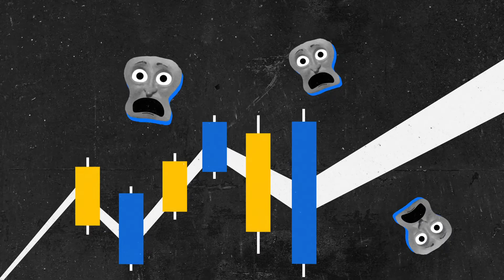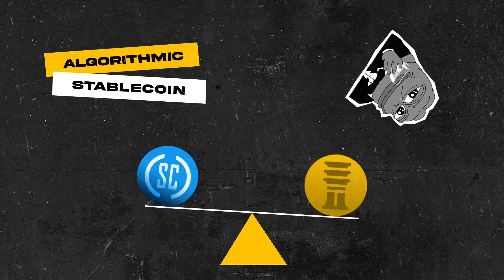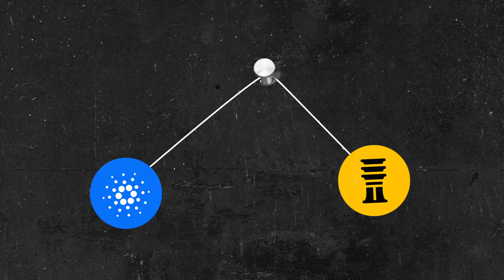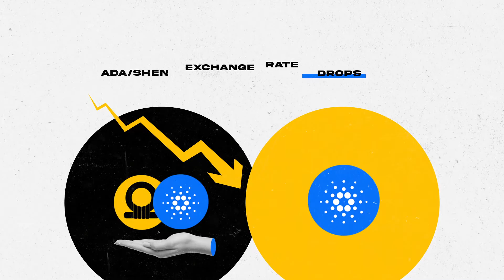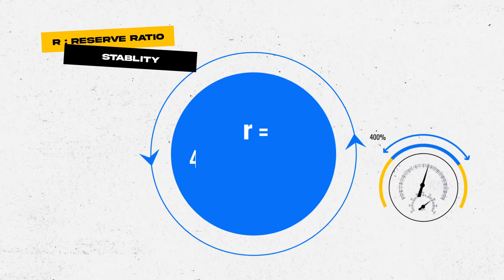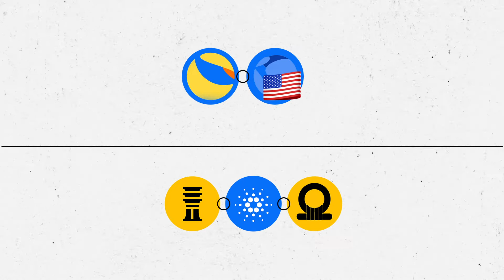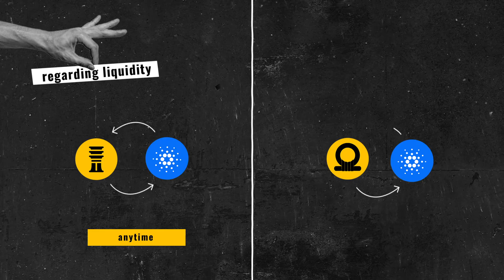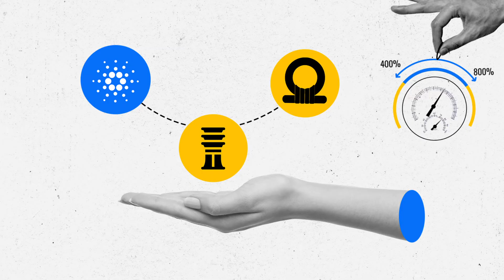DJED - SHEN Unique mechanism explained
Talking about the future, as an investor in blockchain technology, how would you wish a new stablecoin to appear?
In today’s video, we are going to introduce you to a new stable coin: "Djed - the first algorithmic stablecoin on layer-1 of the Cardano ecosystem".
Deploying on DeFi protocols for users to make payments, this stablecoin can:
(1) Open the Djed liquidity pool.
(2) Overcollateralized with ADA.
(3) Use SHEN as the reserve coin.

Unlike the Luna-UST model, which collapsed when these two currencies depended on each other, Djed is an algorithmic stablecoin that requires a high collateralization ratio, combining collateral assets and reserve tokens/coins, and has little connection to the ADA when Djed and SHEN have different characteristics.

With the collateralization secured by ADA, Djed is considered an independent asset with its own utility. Moreover, using the SHEN token as a reserve currency, building a mechanism for mint/burn based on safe collateralization ratio, makes this algorithmic stablecoin - Djed ensures stable price.